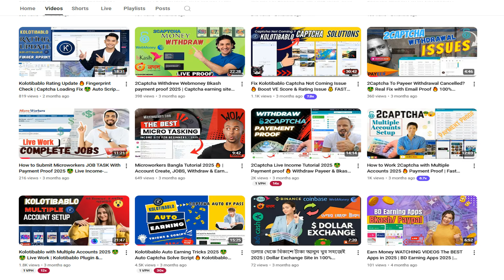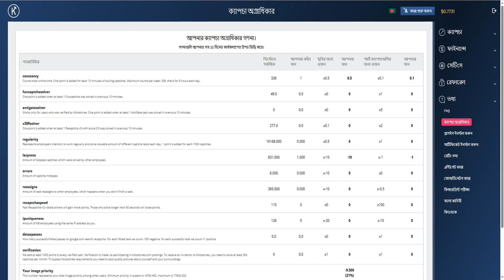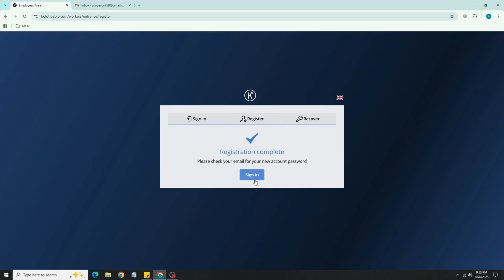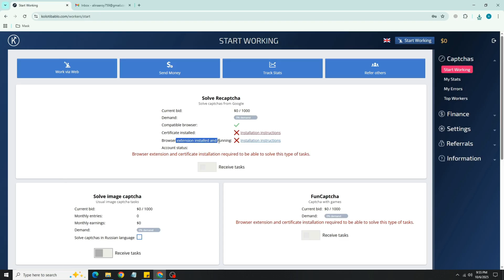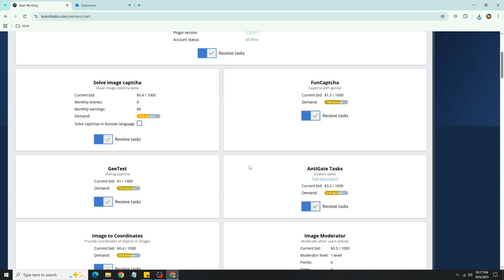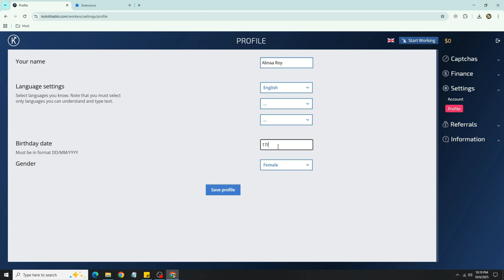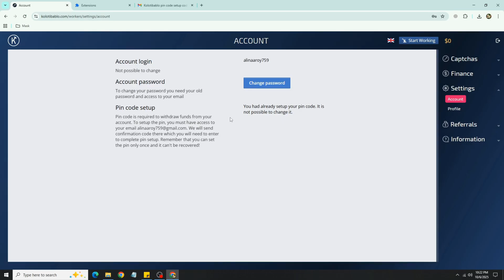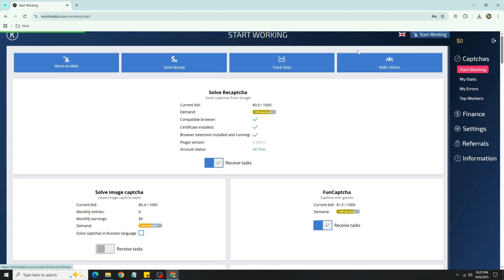Kolotibablo Account Create Bangla Full Tutorial 2025 | Plugin - Certificate & PIN Setup LIVE working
📌 In this tutorial, you’ll learn:
↪ Kolotibablo Captcha Working Site Account Create
↪  Kolotibablo Captcha Solving and Earning Site Account Setup
↪  Kolotibablo Pluging and Certificate Setup and Installed
↪  Kolotibablo PIN Setup
↪  Kolotibablo Level and Rating Check
↪ Kolotibablo FREE VPN Extension Setup
↪  Kolotibablo Live Working

📌 Note:
This video is a tutorial/review to help you understand how the platform works. There is no guarantee of income. Please do your research before joining any site.

📌 Must-Watch Playlists (Your Trusted YouTube Channel) ⭐

👍 ভিডিওটি ভালো লাগলে Like দিন
✍️ নিচে Comment করে আপনার মতামত জানাতে ভুলবেন না

Online captcha solving jobs
earn money online bangla tutorial
freelancing site for beginners bangla
passive income Site bangla
online earning with Payment Proof
best earning sites review bangla
how to earn dollar online bangla
crypto income site review bangla